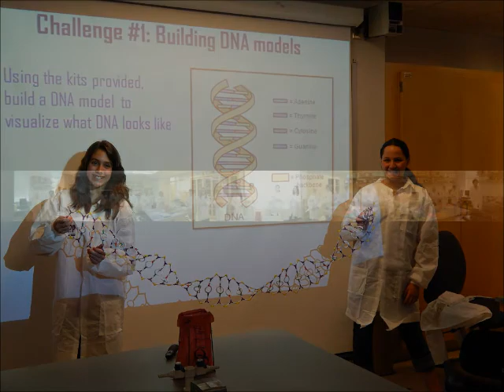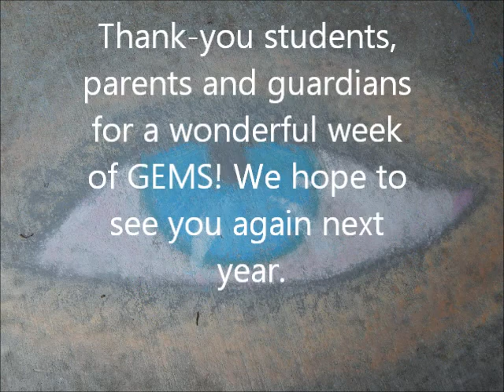USAMRMC GEMS Program - June 24, 2013